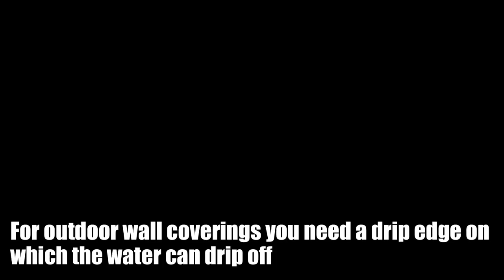How to build concrete wall copings yourself and save a lot of money!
Easily build your own concrete wall copings.

In this video I show you step by step how I built concrete wall copings myself and thus saved a lot of money! One wall cover costs only 4 dollars!

👉🏻 I use this to film:
- Wireless microphone: *

More from Gray Element:
👉🏻 My personal DIY blog:

I regularly publish DIY instructions for design furniture made of concrete, epoxy resin, wood and steel on my YouTube channel.

The author assumes no liability for the topicality, correctness and completeness of the information provided. Liability claims against the author relating to material or immaterial damage caused by the use or non-use of the information provided or by the use of incorrect or incomplete information are fundamentally excluded.